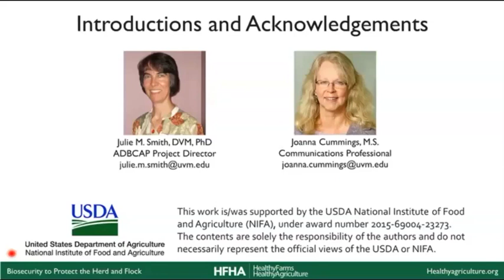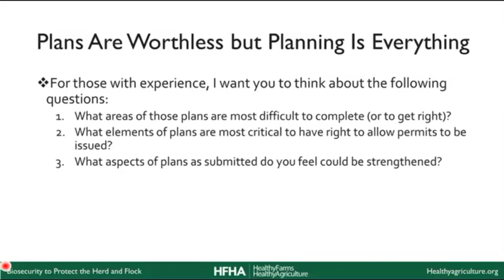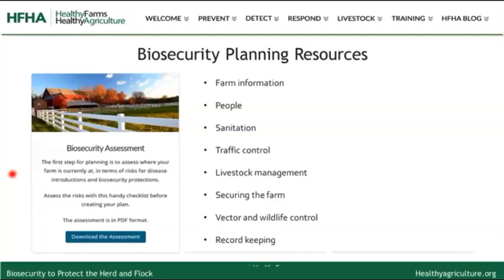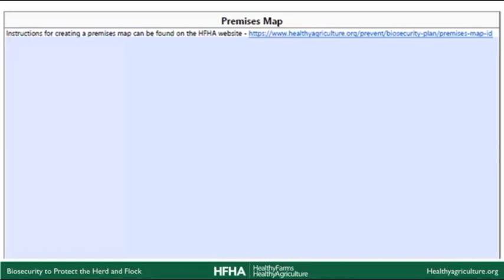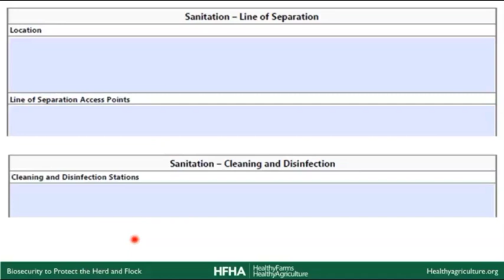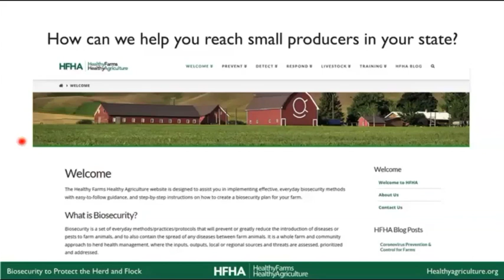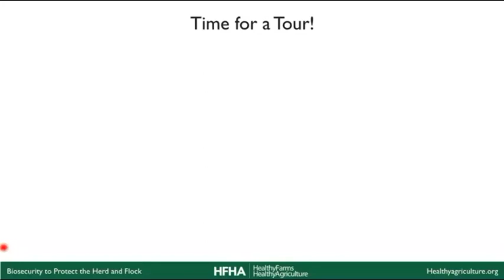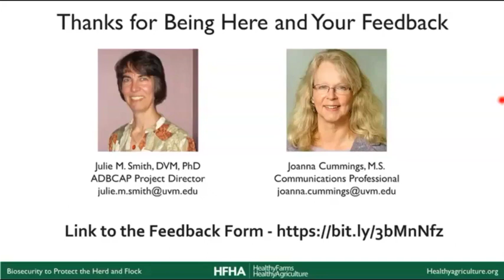Biosecurity for Healthy Farms and Healthy Agriculture (May 21, 2020)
With USDA NIFA funding, a new Healthy Farms Healthy Agriculture has been created to provide comprehensive farm-level agricultural biosecurity information. The site serves as a hub for biosecurity resources organized around three key mission areas or objectives: prevent, detect, and respond. Visitors to the site can find livestock-specific recommendations, training materials for youth, templates for assessing risks, and forums for sharing among biosecurity-related communities of practice. Planning resources and tools, including a modular biosecurity plan builder, were featured on this webinar. Project Director Julie Smith and Communications Professional Joanna Cummings of the University of Vermont asked for participants input as these planning resources were finalized, in order to make these resources as useful as possible for both farmers and regulatory agencies.